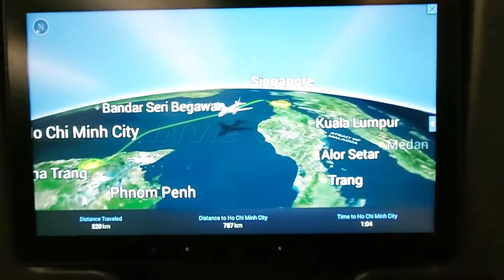Travel Vlog | Đi du lịch 🛫 | Singapore 🇸🇬